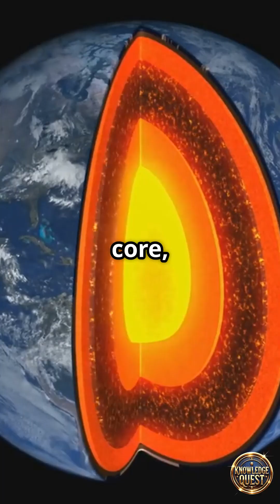Could Earth Lose Its Atmosphere Like Mars ?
Could Earth one day lose its atmosphere like Mars? Learn how magnetic fields protect planets and why Mars became a barren world!